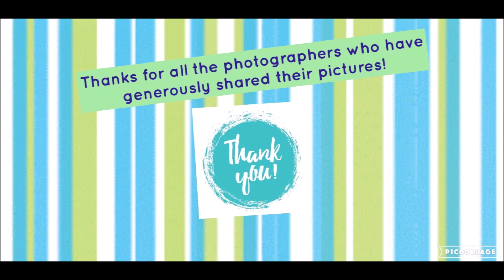024 -Sri Vishnu Sahasranama Bhashya VyAkhyAnam by Sri.U.Ve.Pazhaveri Lakshminarasimhachariar Swamy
Sri Vishnu Sahasranama Bhashya VyAkhyAnam  based on Sri Parasara Bhattar's Bhagavadh Guna Darpanam by Sri.U.Ve.Pazhaveri Lakshminarasimhachariar Swamy (Part 24)

Global Stotra Parayana Kainkaryam (GSPK), a virtual satsang humbly presents Sri Vishnu Sahasranama Bhashya VyAkhyAnam  based on Sri Parasara Bhattar's Bhagavadh Guna Darpanam by
Sri.U.Ve.Pazhaveri Lakshminarasimhachariar Swamy.